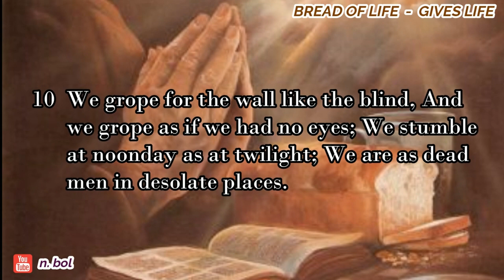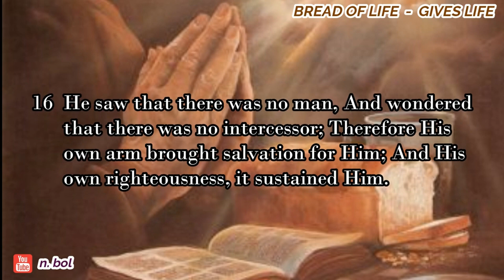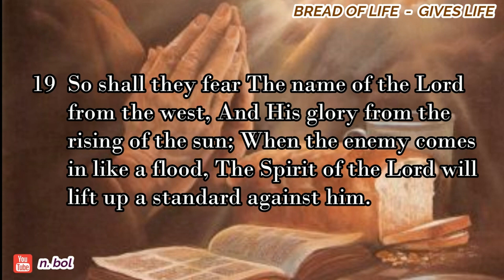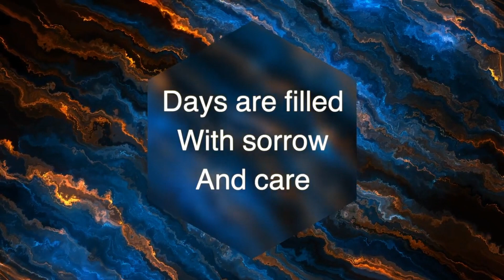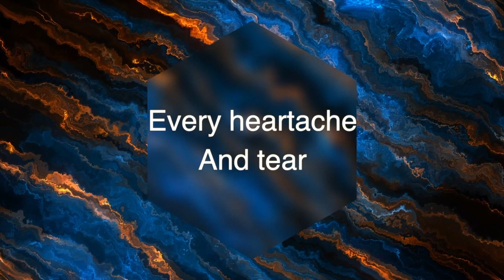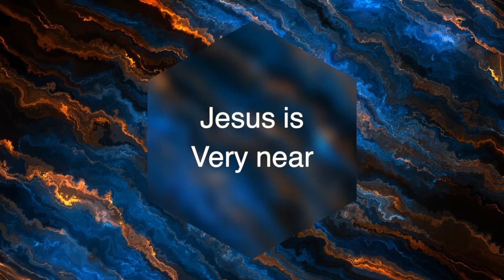[20 March 2023] LCM Lent Meditations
During this season of Lent, join the Lutheran Church in Malaysia in meditation.